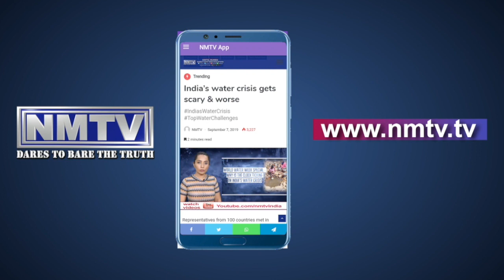Saroj Pandey speaks at BJP's two day convention in Navi Mumbai